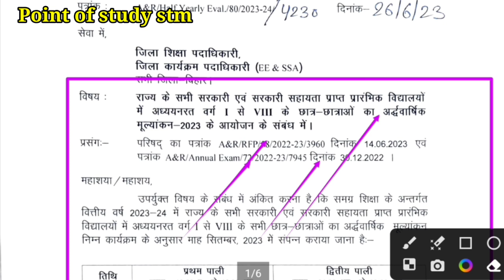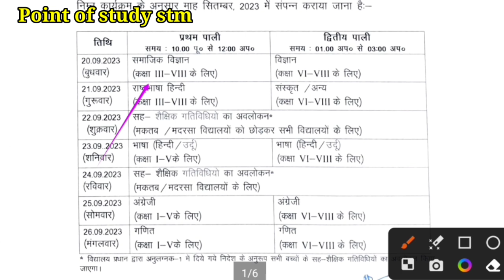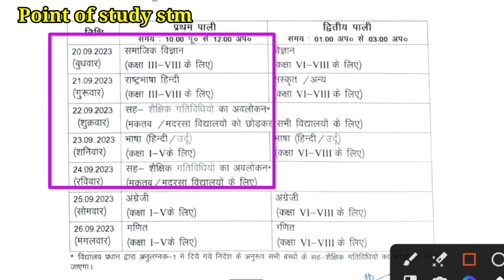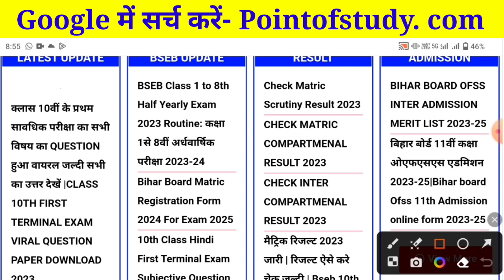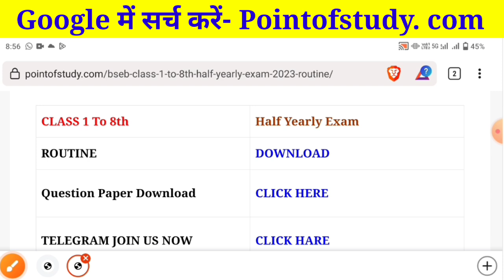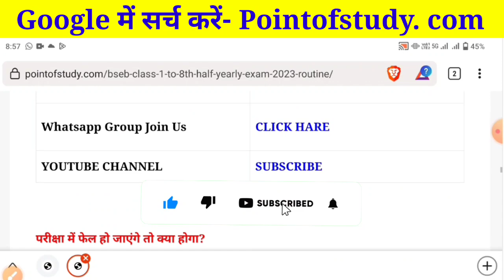bihar sarkari school half yearly exam routine 203 | बिहार सरकारी स्कूल छ: माही परीक्षा रूटीन 2023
👉 बिहार बोर्ड 8वीं //7वीं//6वीं//5वीं//चौथी//तीसरी//दूसरी//पहली परीक्षा 2023-24 परीक्षा की सम्पूर्ण जानकारी
➡️sarkari half yearly exam 2023
👉bseb Class 8th 7th 6th 5th 4th 3rd 2nd 1st half yearly exam 2023
⚡ Bihar board class 8th half yearly exam 2023
☑️ Bseb class 6th half yearly exam 2024
➡️Bihar board six half yearly exam 2023
👇 बिहार बोर्ड 9वीं अर्धवार्षिक परीक्षा 2023
👉 बिहार बोर्ड 10वीं अर्धवार्षिक परीक्षा 2023
👉Bseb seven exam 2023
➡️ Bseb class five exam 2023
👉 Bihar board class three  ardhavaarshik 2023
➡️ Bseb 5th exam 2023
⚡ सरकारी स्कूल परीक्षा डेट 2023
➡️ सरकारी स्कूल एग्जाम डेट 2023
👇 Bseb kaksha 6th exam routine
➡️ Bihar board class 7th exam 2023
➡️ Bseb class 8th half yearly exam routine
⚡ Bseb class 8th ardhavaarshik question paper 2023

sarkari school examination 2023-24
Bihar board class 1-8th examination 2023-24
बिहार बोर्ड 6वीं अर्धवार्षिक परीक्षा 2023
बिहार बोर्ड 7वीं अर्धवार्षिक परीक्षा 2023
Bseb eight half yearly exam routine 2023
Bseb class 8th half yearly exam schedule 2023
Bseb class 7th half yearly exam routine 2023
Point of study stm
Sahil Sir
Bihar board class 7th second terminal exam 2023
Bseb class 7 second terminal exam routine
Bseb class 8th second terminal exam question paper
Bihar board class 1-8 tak ardhavaarshik 2023
Bseb kaksha 1-8 ardhavaarshik exam 2023
Bseb class 8th ardhavaarshik exam 2023
बिहार बोर्ड अर्धवार्षिक  परीक्षा 2023
Bseb class 1se8 tak chhahmahi exam routine
Class 1-8 tak half yearly exam time table
Bihar board class 7th exam 2023 question paper
Bseb class 8 half year exam routine download
Bihar board exam routine

bihar_kaksha_1se8_tak_sarkari_school_me_half_yearly_exam_2022)4
bihar_kaksha_1-8_tak_sarkari_school_me_half_yearly_exam_2023